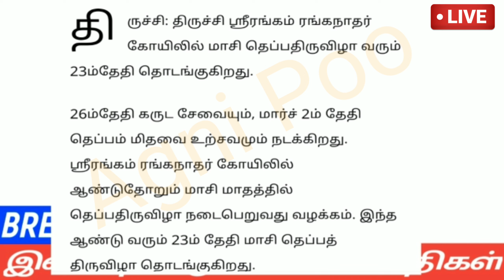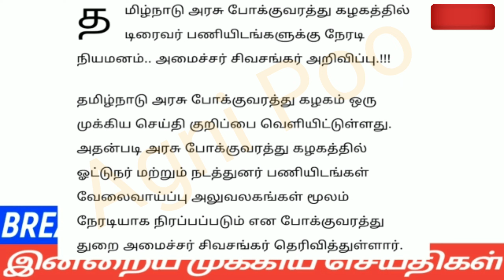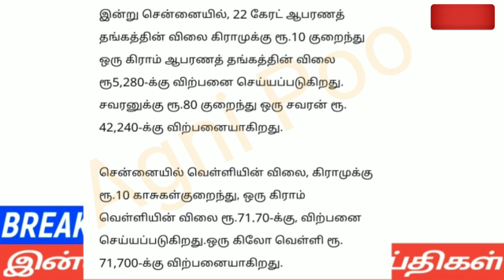காலை 6 மணி செய்திகள் | 21-02-2023| Morning headlines news | Mukkiya seithigal | Stalin news today